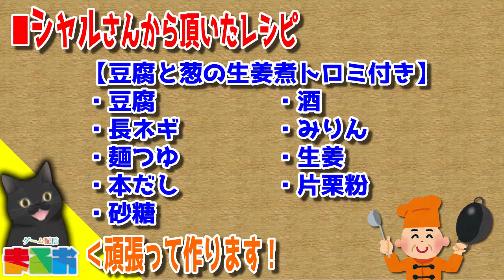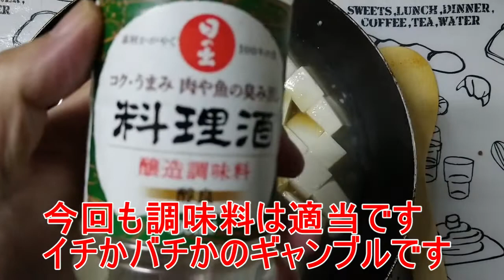【料理】#46：簡単！お手軽！料理が出来ないおっちゃんでも作れるご飯・第二弾「豆腐と葱の生姜煮トロミ付き」大失敗回（涙）【レシピ】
【マルオクッキング】第三回：簡単ご飯レシピ第二弾の再生リストはコチラ

【マルオクッキング】で募集した「料理が出来ないおっちゃんでも作れるご飯レシピ・第二弾」で集まったレシピを頑張って作ります！

今回は「シャルさん」から頂いたレシピ「豆腐と葱の生姜煮トロミ付き」を作りました。

・豆腐
・長ネギ
・麺つゆ
・本だし
・砂糖
・酒
・みりん
・生姜（チューブのやつ）
・片栗粉

■シャルさん談
「フライパンに少し水を入れ豆腐を一口大に切り茹でる。めんつゆ、本だし、砂糖、みりん、酒など入れ茹でる。ネギを千切りにし茹で生姜チューブを少量入れ茹でる。水溶き片栗粉を入れトロミ付いたら豆腐と葱の生姜煮トロミ付きの完成」

【あのリスト】